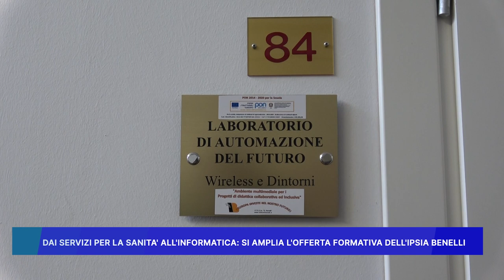DAI SERVIZI PER LA SANITA' ALL' INFORMATICA, SI AMPLIA L' OFFERTA FORMATIVA DELL' IPSIA BENELLI